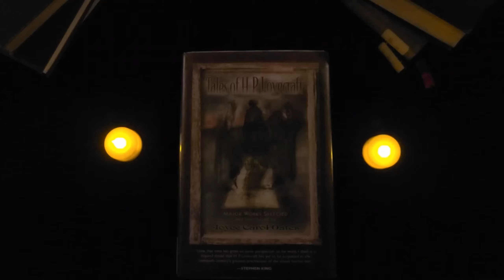SCPL Adult Storytime: The Outsider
Join Ms. Amber as she reads "The Outsider" by H.P. Lovecraft!